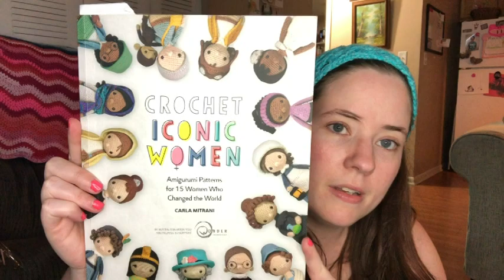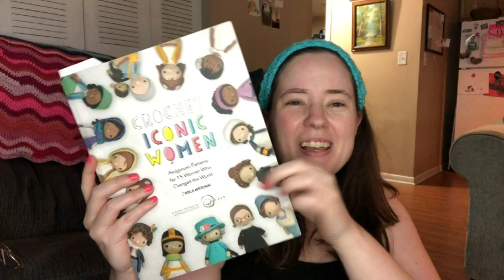Stitch Your Library #9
Happy Mail
Ella Roberts